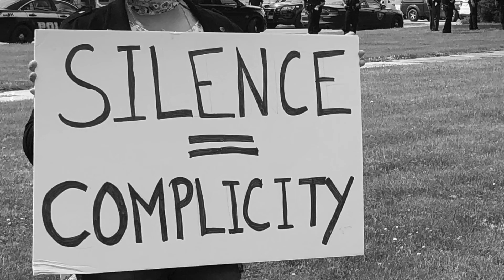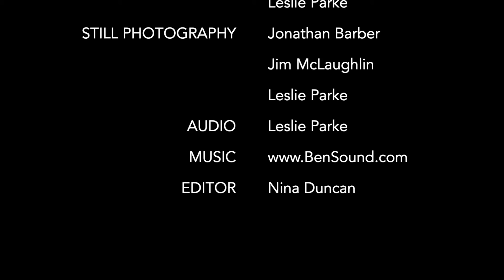A YEAR INSIDE - Painting in our tie of COVID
Leslie Parke shares her year inside creating and coping.